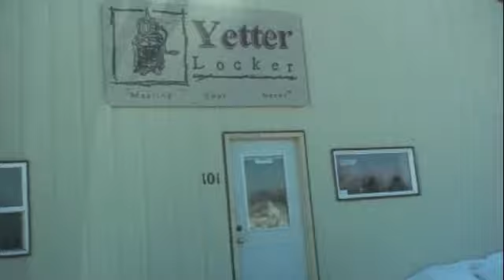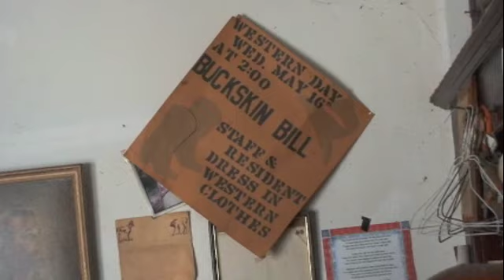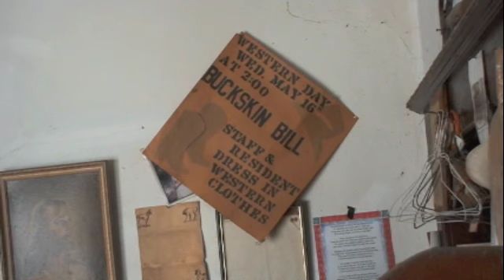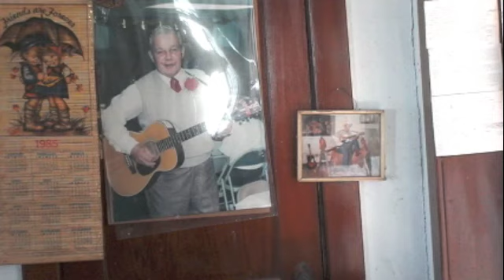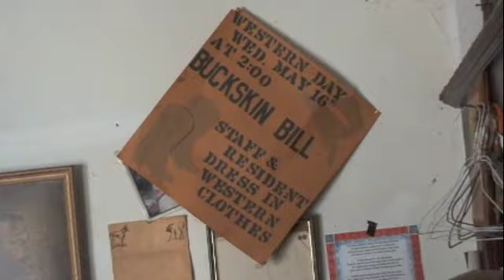Guitar Story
An encounter with an old musician with an unexpected twist.